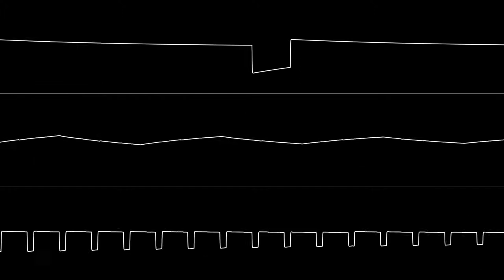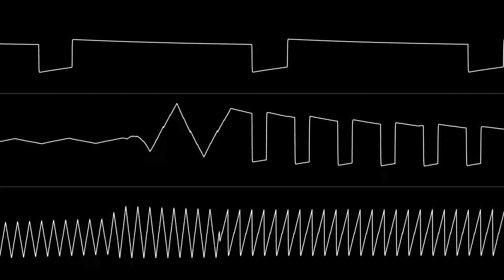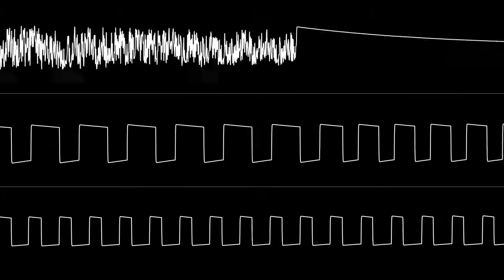Jeroen Tel - “JT 42” (C64) [Oscilloscope View]